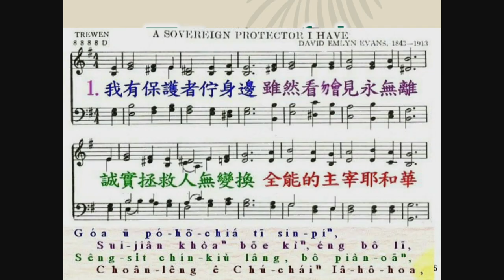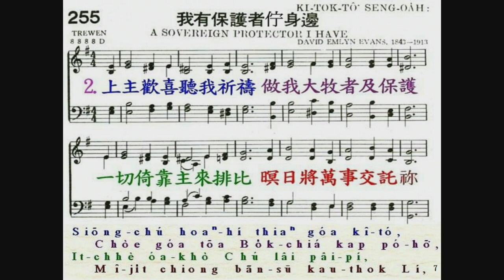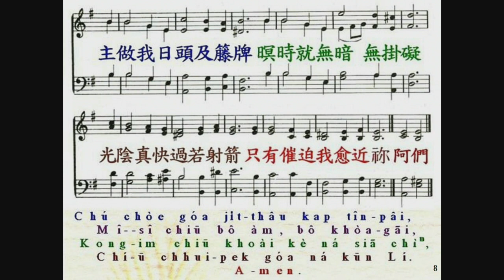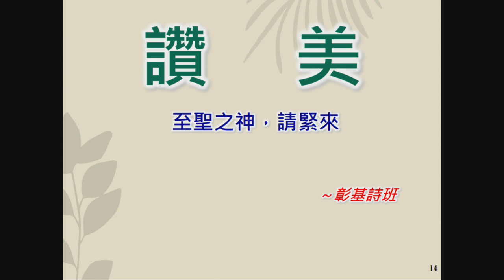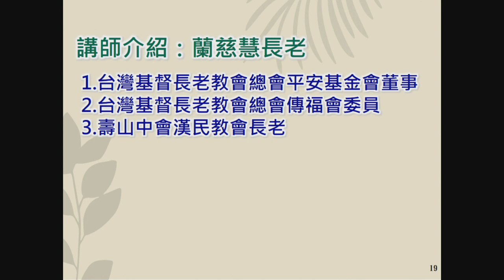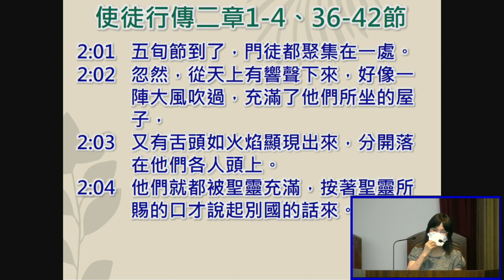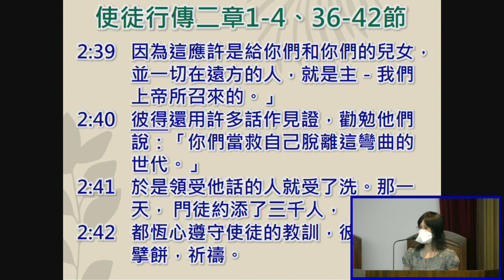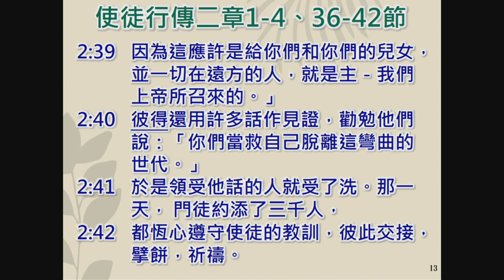20220602 週會禮拜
信息：聖靈降臨
主理：蘭慈慧 長老